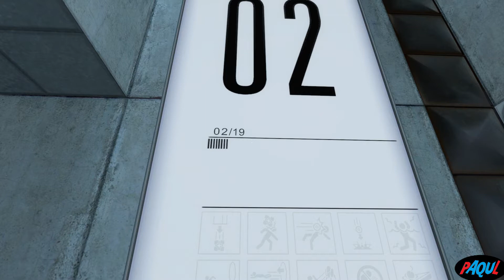LP|Portal|#02|PL| - Portal Gun!